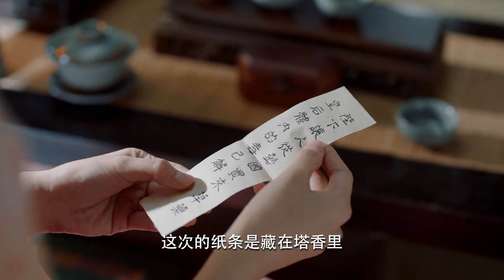💝心機公主尋來劇毒毒害灰姑娘，不料被駙馬發現，直接休了她！丨浮世双娇传 Legend of Two Sisters in the Chaos